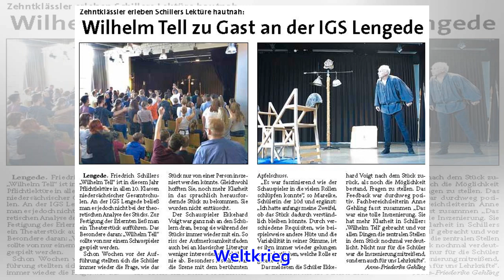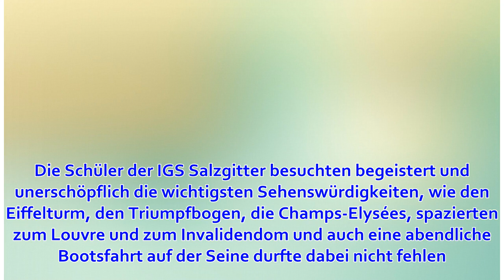IGS-Schüler aus Salzgitter zu Gast in Frankreich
Lebenstedt.  Die 36 Schüler der Integrierten Gesamtschule Salzgitter sammelten bei einer Drittortbegegnung viele neue Erkenntnisse über den 1. Weltkrieg. Drittortbegegnung zum 1. Weltkrieg – IGS-Schüler zu Gast in Frankreich Foto: Privat 36 Jugendliche der...